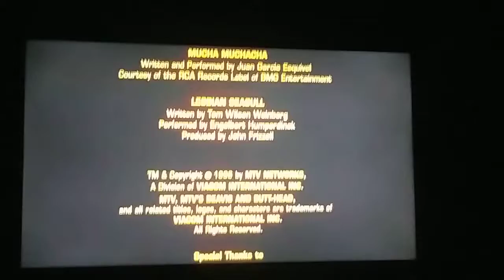Beavis And Butt-Head Do America (1996) End Credits